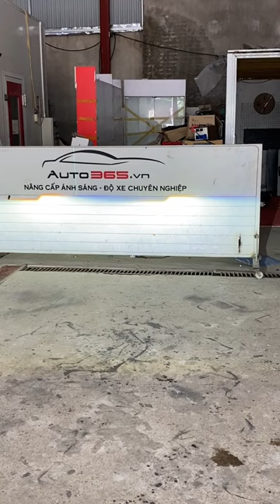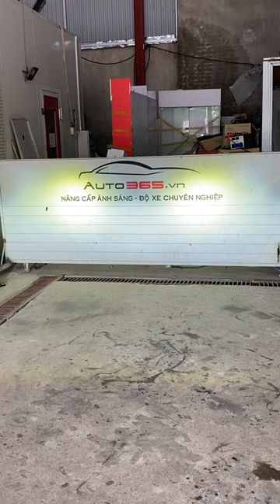Giờ đăng kiểm dễ hơn rồi thì các bác tranh thủ lên bi led cho ngon nhé !! | AKALA THÁI NGUYÊN